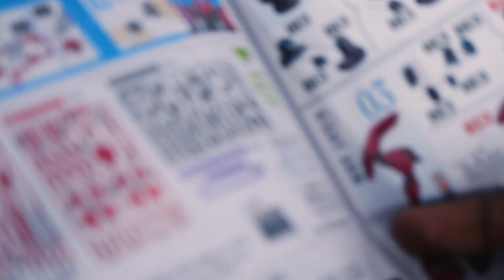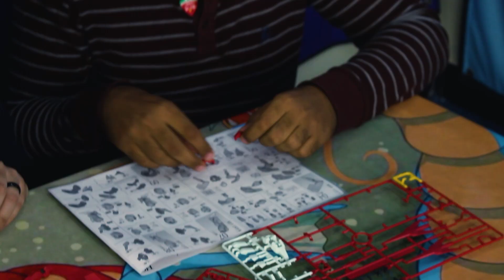Building a GUNDAM kit with the BOYS! w/ The Gear Store PK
A big thank you to the Gear Store PK for sending us the build kit! It was amazing to create this :)